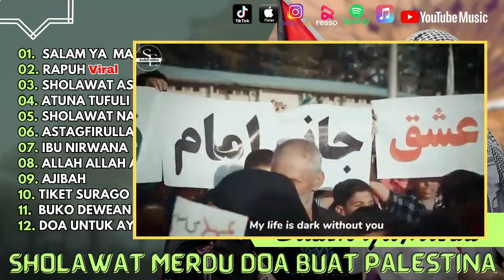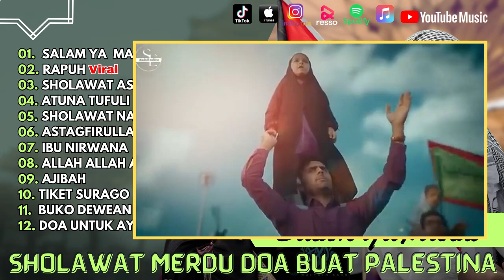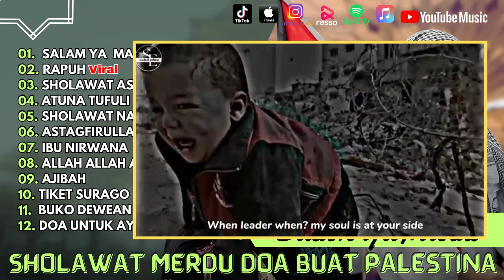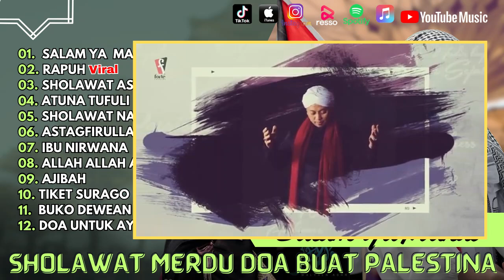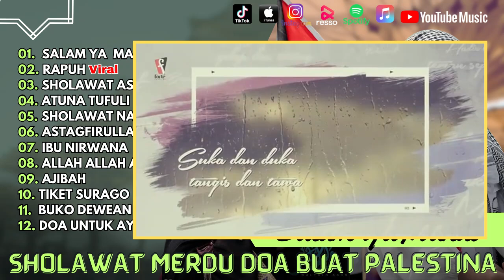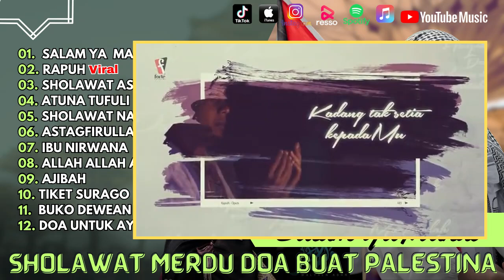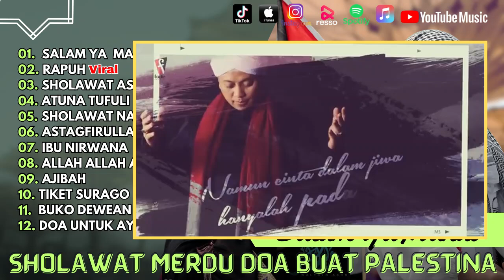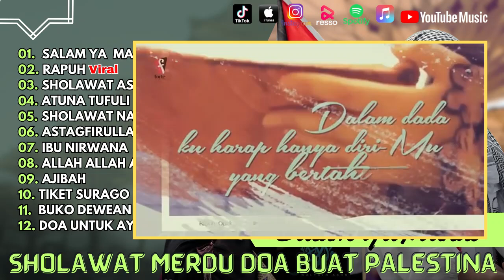SHOLAWAT TERBARU | SHOLAWAT MERDU VIRAL DOA BUAT PALESTINA | SALAM YA MAHDI - RAPUH - ATUNA TUFULI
01. Salam Ya  Mahdi
02. Rapuh
03. Sholawat Asyghil
04. Atuna Tufuli
05. Sholawat Nariyah
06. Astagfirullah
07. Ibu Nirwana
08. Allah Allah Aghisna
09. Ajibah
10. Tiket Surago
11.  Buko Dewean
12. Doa Untuk Ayah